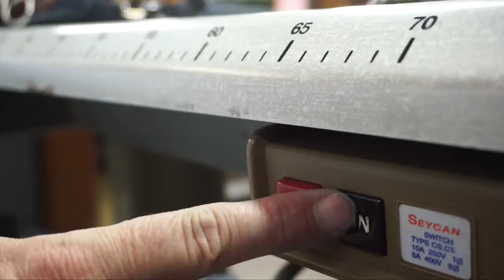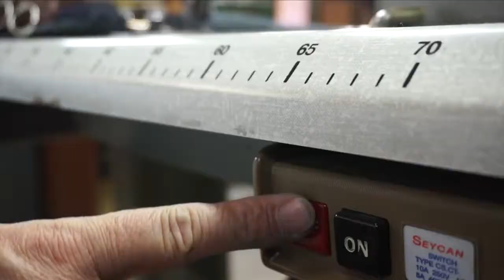Evilution Backpack » BelmezFace Hardwear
Local craftsmanship meets high performance in the Evilution climbing backpack, handmade in Madrid’s creative suburbs by BelmezFace.